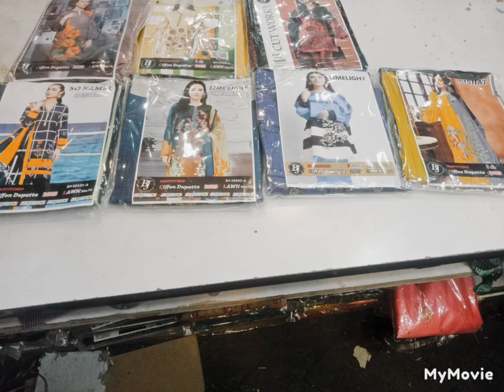ladies suit three piece suit my short video|Shahid jalil subscribe to my chanal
# Shahid jalil # three piece suit #